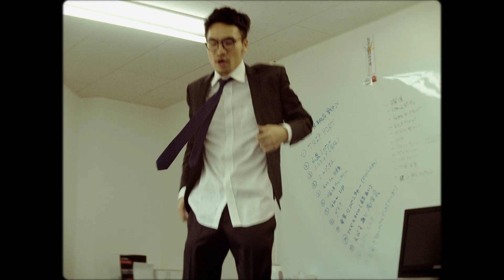Streepz / ストリープス - Day Dreamy [Official Video]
【お知らせ】2024年6月7日(金)　東京にてライブ開催決定！
“鈴木サアヤ × Streepz 「Rolling」”   開場18:00/開演19:00
会場：南青山MANDALA（東京メトロ「外苑前駅」徒歩５分）
チケット：4,000円 ＋1drink  ｅプラスにて5月18日(土)発売開始
会場でお待ちしています✨

作詞 / Lyrics - Sah-Yah
作曲 / Music -  Sah-Yah, Emj
編曲 / Arrangement - monolog
マスタリング / Mastering -  Tom Waltz
監督 / Direction and Cinematography -  KT
出演 / Starring -  鈴木さあや Saaya Suzuki,  川口高志 Takashi Kawaguchi

AOILO株式会社

Streepzのシングル第二弾。今日も仕事は大変、それでも帰り道にお気に入りの曲を聴くと段々とご機嫌になっていく…そんな主人公の日常を想像しながらSah-Yahが書き上げた、はたらく世代に捧げる青春ソング。Go-Goのグルーヴ感を取り入れた、爽快感漂う一曲。原案からマスタリングまで全ての制作過程は東京ーボストン間でリモートで行われた。

After your long day of work, or to listen to on your walk home from work, this laid-back whistle melody will instantly make you dance on the street - “Day Dreamy” is the second released track from Streepz. It was written by Sah-Yah imagining a fresh and cute beat for the working generation. The writing and recording process were done remotely, between Tokyo and Boston. The Boston-based and multi-instrumentalist artist “monolog” arranged this song by incorporating Go-Go grooves.

楽曲・映像制作に関わってくださった方々、応援してくださる方々に御礼申し上げます。
Thank you to everyone who has supported for releasing our 2nd single!

楽曲配信はこちらのリンクから！

- Pursuing "Mimi-Fuku" Sounds -